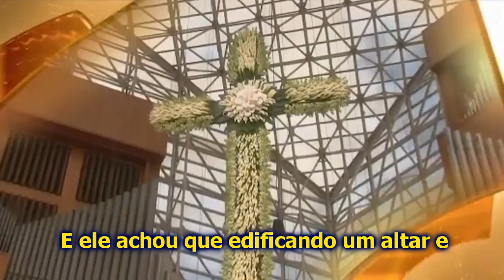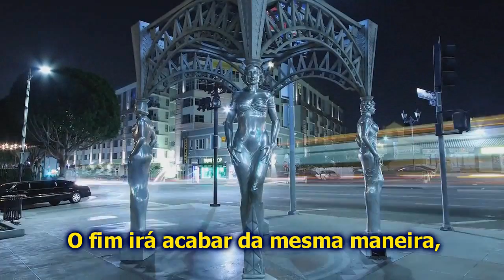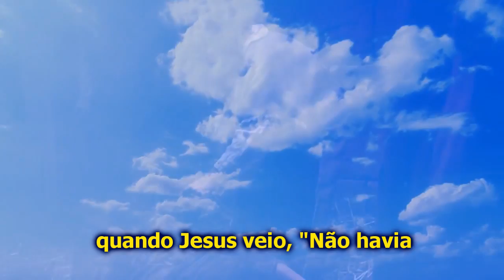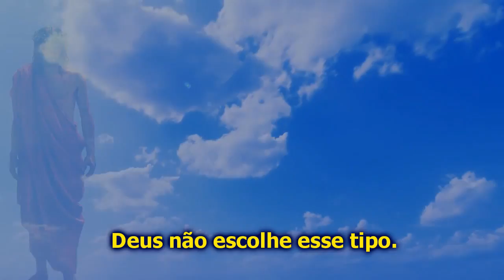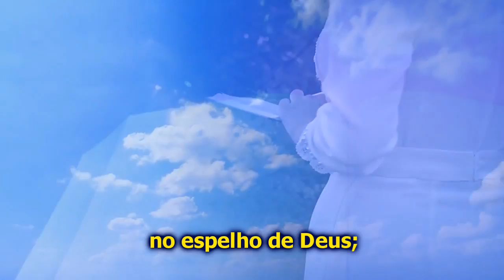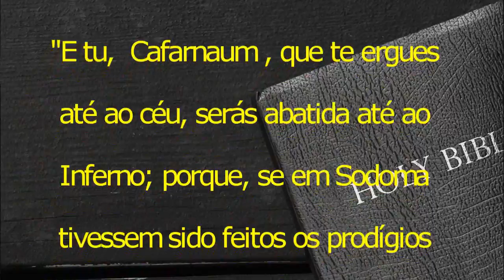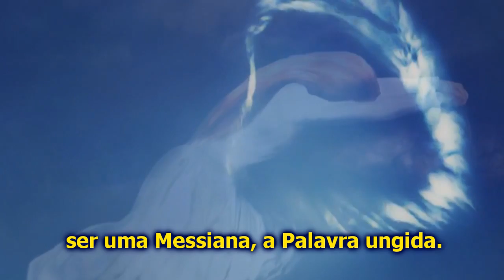Destruição De Los Angeles Pregada Pelo Irmão William Branham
Uma profecia do que sucederá a Los Angeles, Hollywood. Terremoto da Califórnia é aguardado também por cientistas, chamado o "Big One" (Maior de Todos).  Profecia William Branham sobre Final dos tempos, Apocalypse.